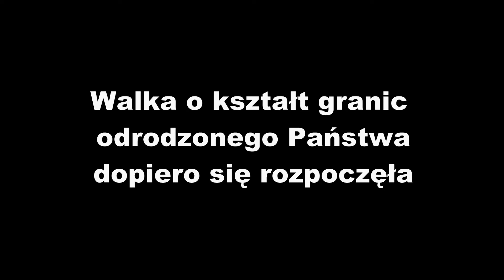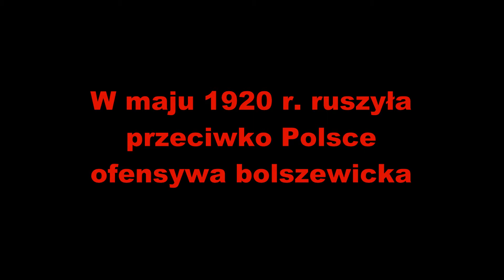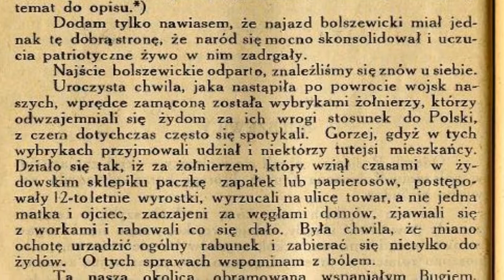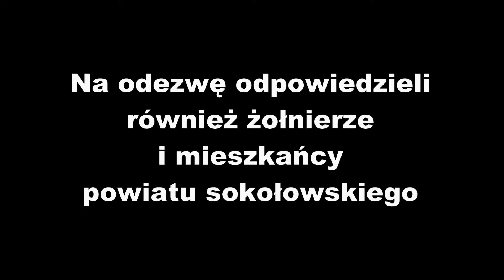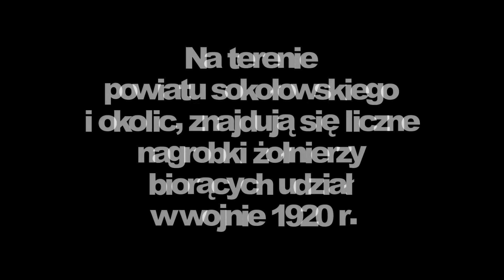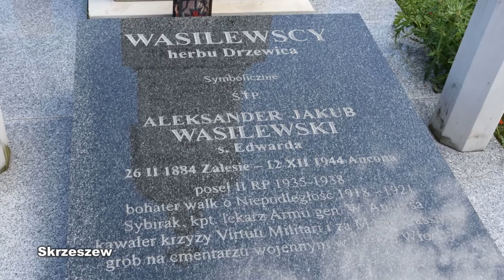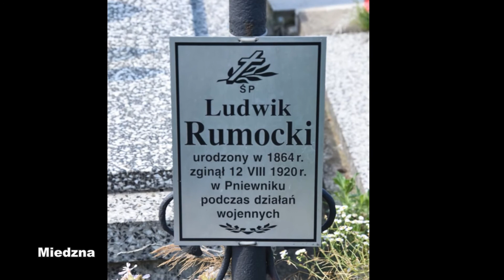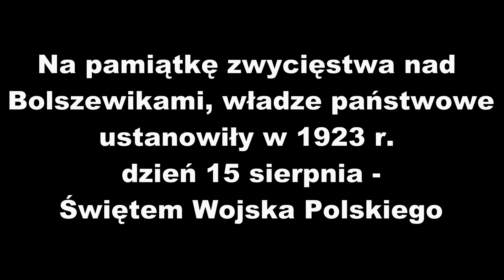1920 w Sokołowie Podlaskim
Z okazji 100. rocznicy Bitwy Warszawskiej, Miejska Biblioteka Publiczna w Sokołowie Podlaskim - Pracownia Dokumentacji Dziejów Miasta, przygotowała krótki film z wykorzystaniem dokumentów archiwalnych oraz zdjęć nagrobków żołnierzy pochowanych na terenie Sokołowa Podlaskiego i okolic. Zapraszamy do oglądania.